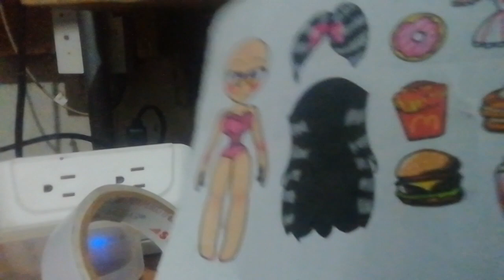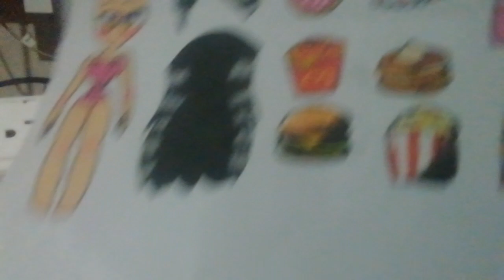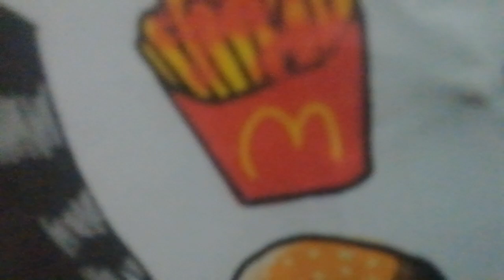Celebrating Carmeli's Birthday My Classmate Yay! And Her New Paper Doll Printable! (I Got No Tape)